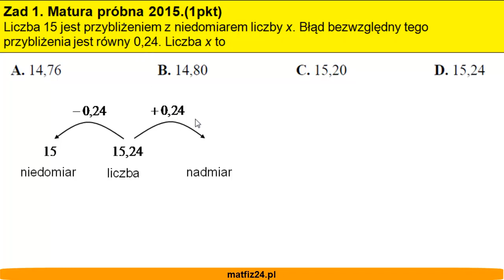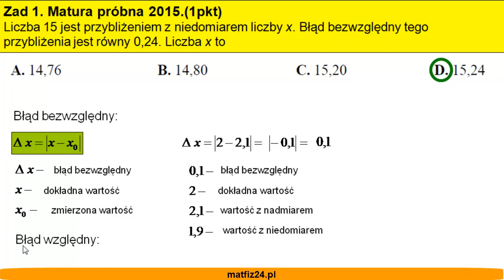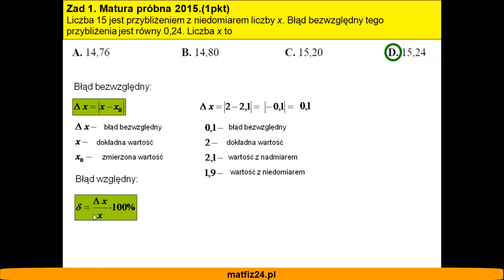Przykładowa matura z matematyki 2015 CKE - zad 1 - Błąd względny i bezwzględny - Matfiz24.pl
Zadanie 1
Liczba 15 jest przybliżeniem z niedomiarem liczby x. Błąd bezwzględny tego przybliżenia jest równy 0,24. Liczba x to...